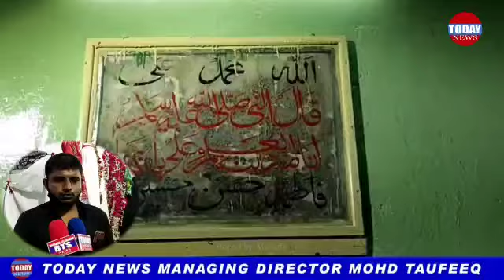TODAY NEWS Ashoorkhana E Naal E Mubarak Phattarghatti HYD T.S. Mir shabbir Hassan Razvi s/o Mir Qa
Ashoorkhana E Naal E Mubarak
Phattarghatti HYD T.S.
Mir shabbir Hassan Razvi s/o Mir Qamar Hassan Razvi (Alambardar)